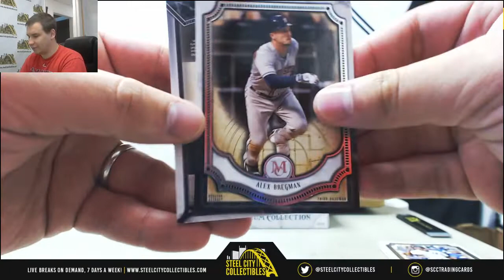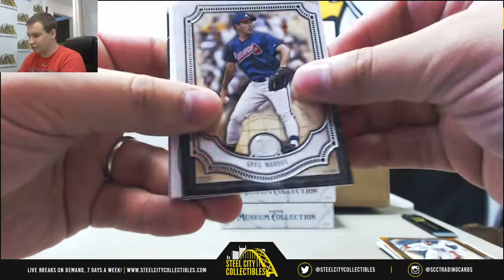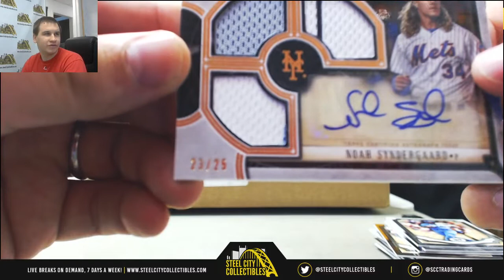George-(1) 2018 Topps Museum Collection BB Live Break